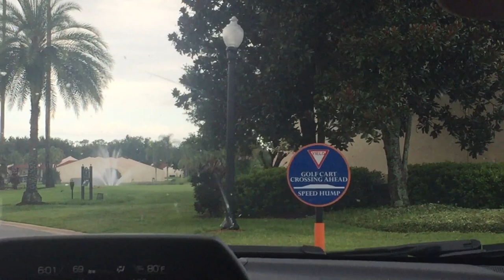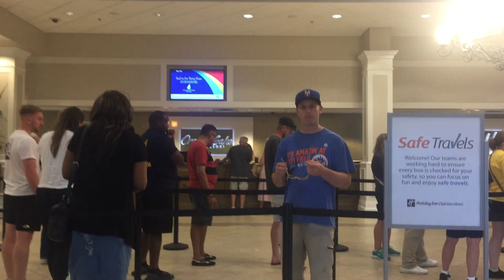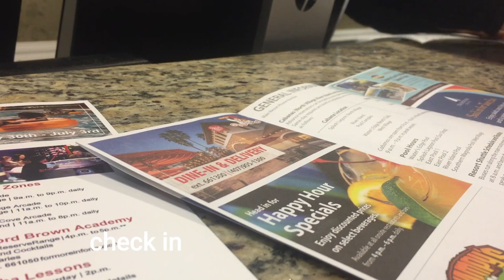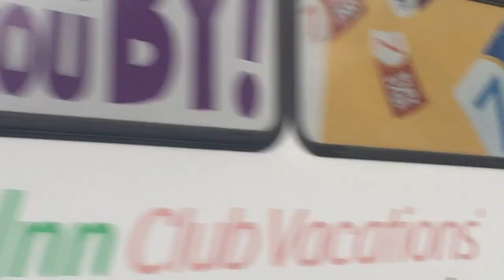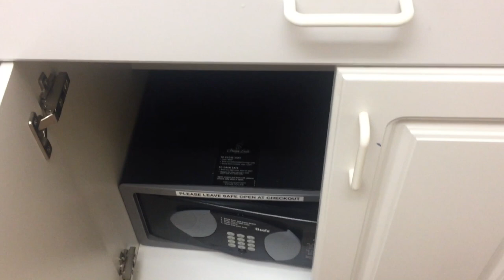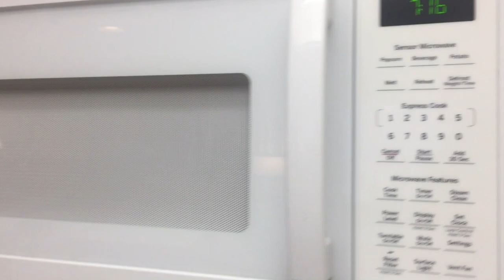Richierich|Holiday Inn Orange Lake Resort|2 Bedroom 2 bathroom|Orlando Florida|Disneyvacation 2023